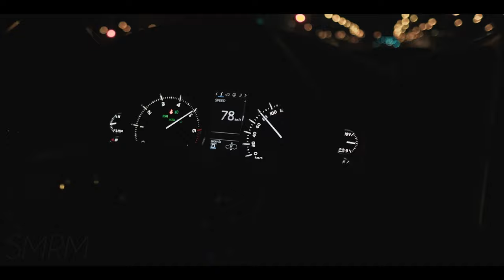Land Cruiser VXS 2020 Cinematic | 4K (By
Song: Serhat Durmus - La Câlin ft. Migos (CallmeArco Remix)